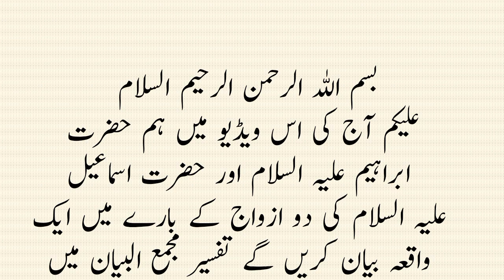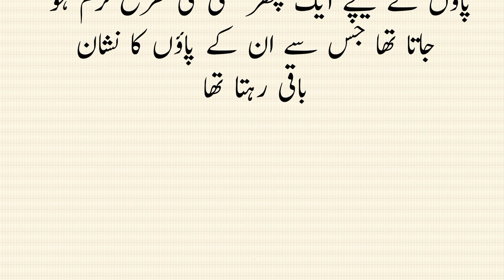Hazrat Ismail ny bap ky kehny par apni Bivi ko talaq q di?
Hazrat Ibrahim Aur Hazrat Ismail
Hazrat Ibrahim Ka Waqia
Hazrat Ibrahim ny bahut ko talaq q dilwai
Hazrat Ismail ny APni Bivi ko talaq q di
Hazrat Ismail Ki dosri shadi
Islamic waqia
Islamic story
Nabi Ki batein
Islamic Lifecycle
Rohail voice